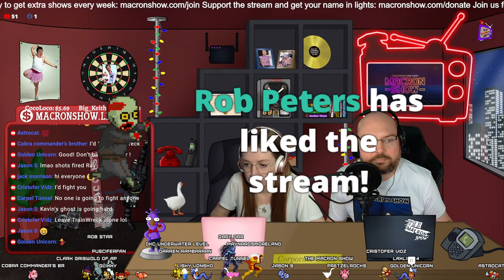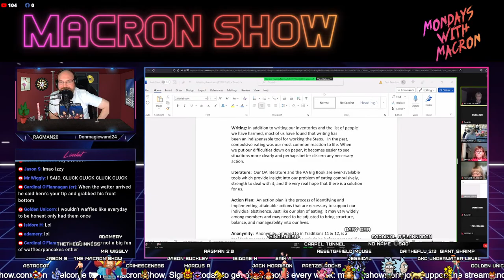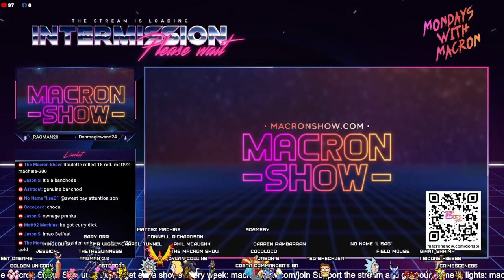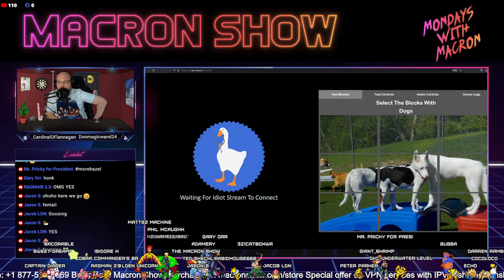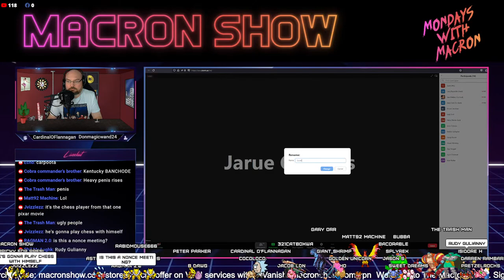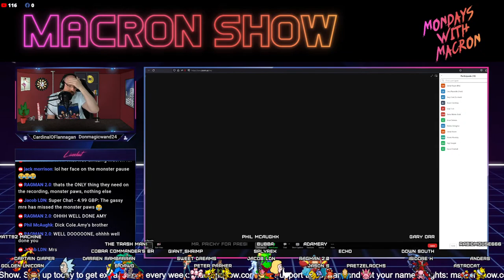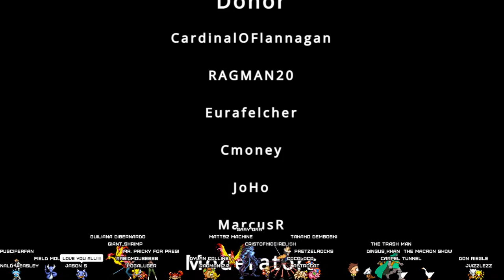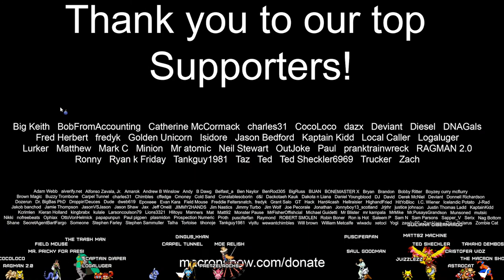Ghetto Supastar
Well here we go again. It's the greatest day of the week, it's the middle of Octember and it's time to handle some Internet Karens as only Ron knows how. This week we come face to face with a man who got very upset about his missing bathroom delivery, a man who did not expect a budget experience when he chose a budget poor man's airline, we make a textbook goosing by getting someone fully verified, we meet a very angry banchode who for some reason wanted her airline to pay for her missing luggage, a man who got very upset when Scoby simply borrowed his new car and then flipped it upside down on the freeway, a lady who thought she was making a very fancy purchase,  Ron talks to an actual porn star and we meet a pastor who got totally freaked out by us calling. We also showed up at a HOA Zoom meeting uninvited and caused more mayhem in some random meetings.